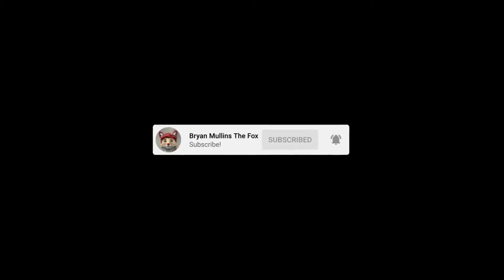Spring Frost - Bryan Mullins The Fox - A Song About Winter's Short Comeback - Reversed!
Requested by William Harding!